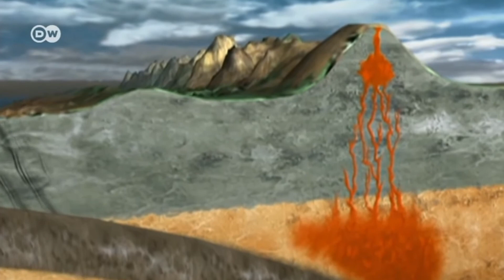Por que um vulcão entra em erupção?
Vulcões entram em erupção de forma diferente. Em alguns a lava jorra de maneira agressiva. A causa pode ser o quartzo, já que quanto maior a quantidade de quartzo derretido, mais espessa fica a lava e também mais agressiva é a erupção. Veja no vídeo como funciona.